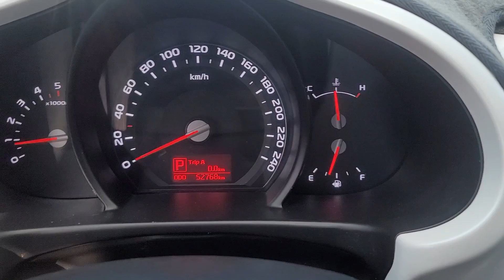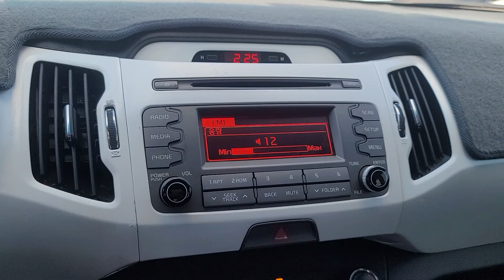SPORTAGE KNAPB813BGK834511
Autoleader